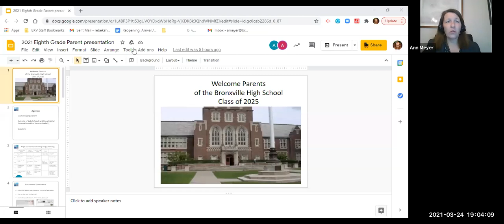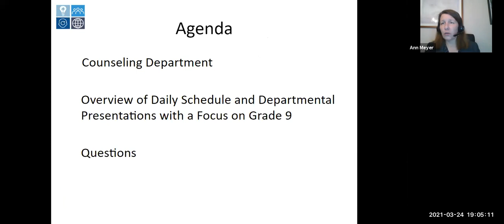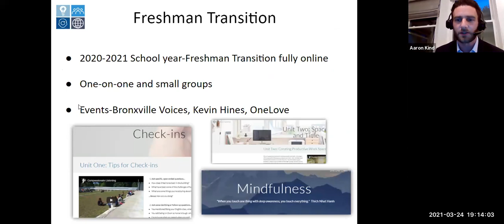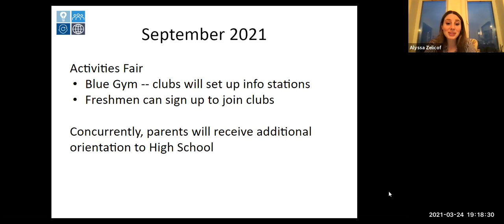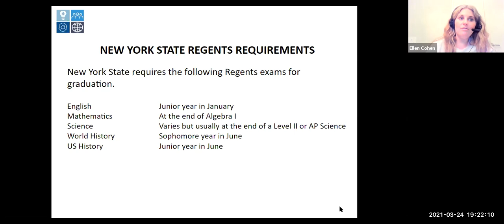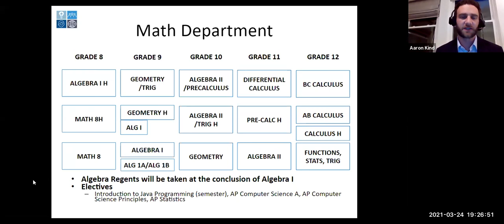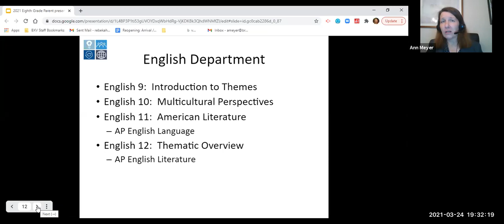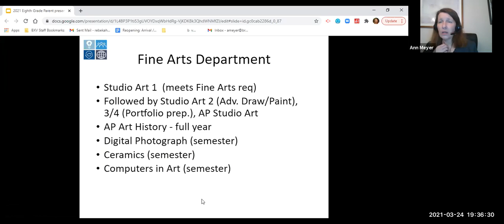8th Grade Presentation - March 24th 2021